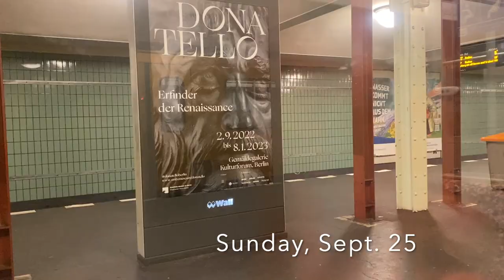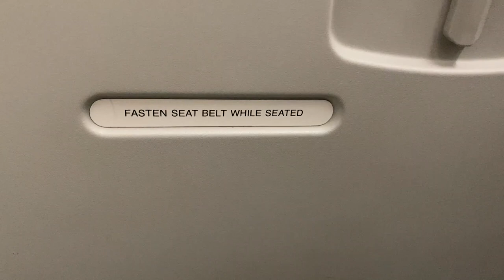Minimalist Travel Diary: Solo European Adventures ✈️💃🏽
00:00 hi from lucerne
00:58 mint mobile
02:07 berlin prague vienna
11:34 naples amalfi rome florence
29:33 switzerland and paris

Carla xx